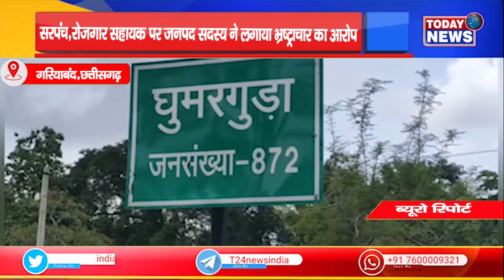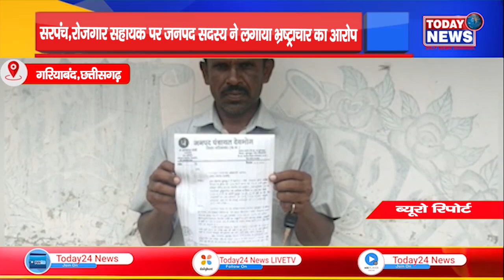सरपंच,रोजगार सहायक पर जनपद सदस्य ने लगाया भ्रष्ट्राचार का आरोप II TODAY24 NEWS CHANNEL 24x7 II